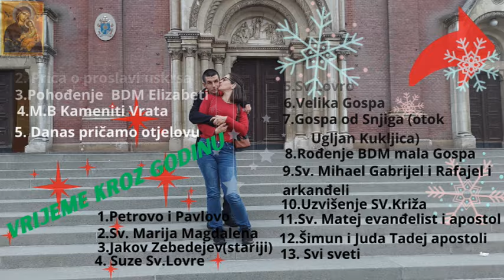Palimo prvu adventsku svijeću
eto i mi smo u palili prvu adventsku svijeću vjenčiću ali zato svake nedjelje palimo u druge 3 svijeće svake nedjelje sve do Božića